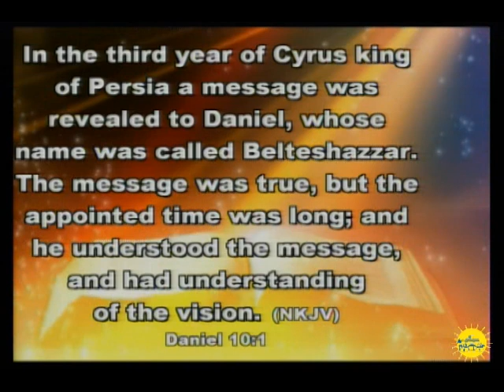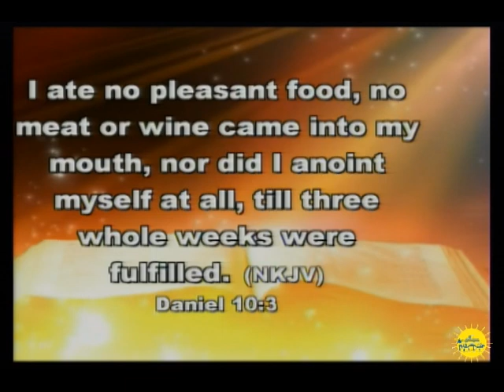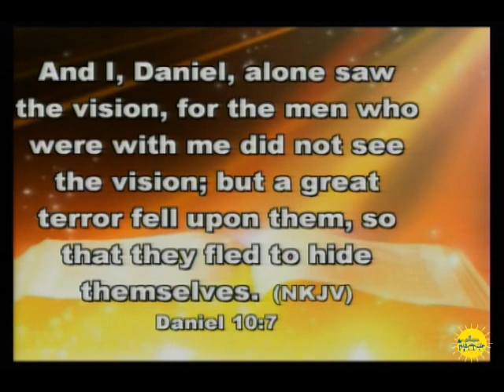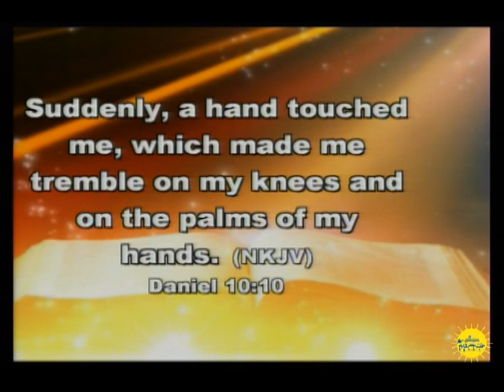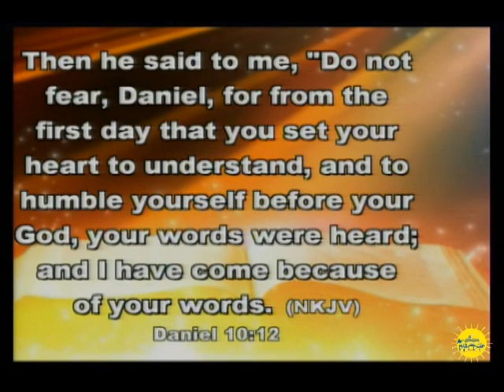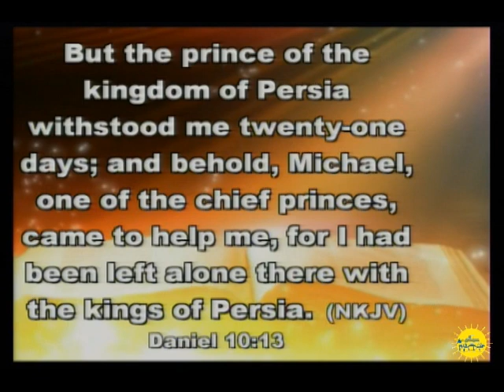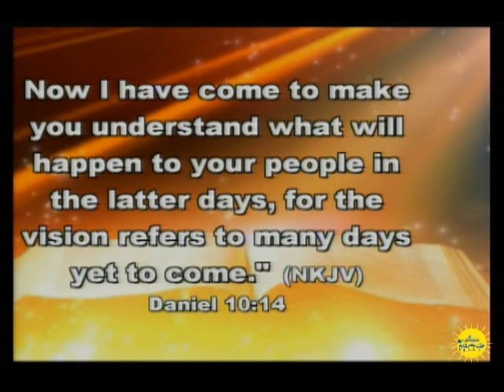APOSTLE DR. D.L. TSHEHLA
ENGAGING IN SPIRITUAL WARFARE WITH THE PROPHETIC WORD